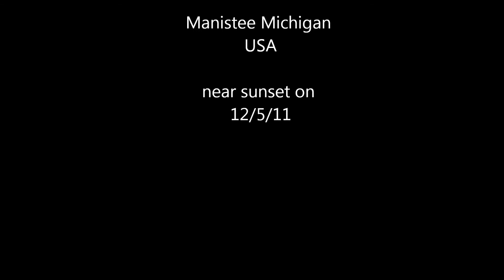WeatherShare 12-5-11 Manistee MI USA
Just before sunset. (uploading a few days later)